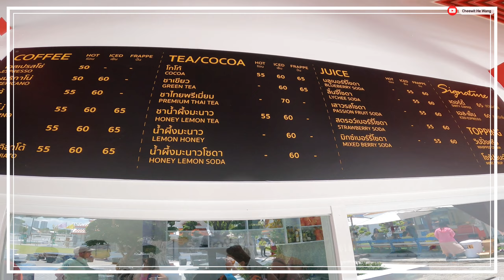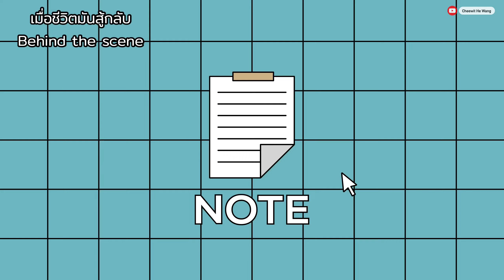พาไปกินไอติมสามมิติลายวัดอรุณสวย,อร่อย,ได้บุญ POPICON [Review99]